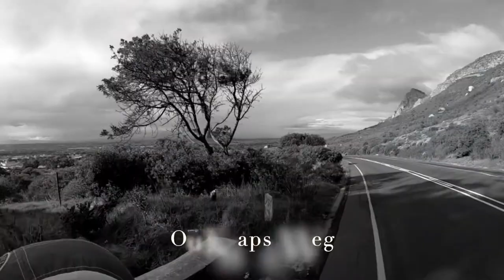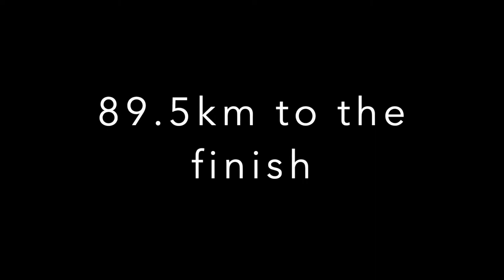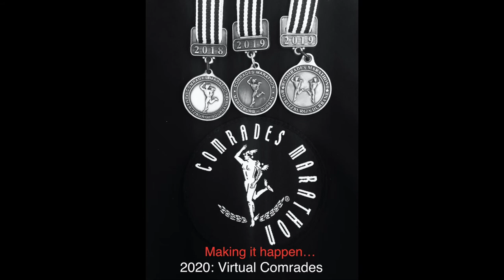Comrades - race the legends 2020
Virtual Comrades experience (Cape Town)